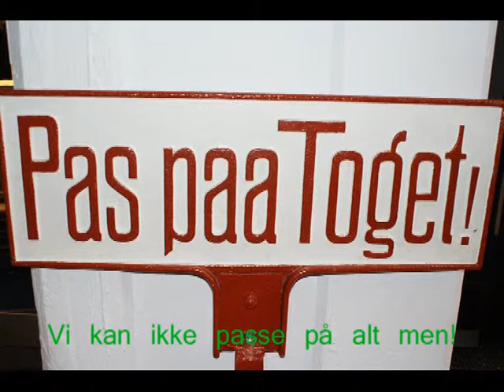Pas på toget og små egoer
En opfordring til at de der har jernbanekulturarven i deres hænder - de ikke bare smadrer ophugger eller lader stå til. Gør som i andre dele af verdenen sæt det i ikke selv magter at redde på "giv væ" "bytte" eller sågar "salgslisten".
Den vogn - det lokomotiv du destruerer idag er forevigt tabt - og nogen forærede det måske til dig i den tro at du og jeres forening ville gøre en forskel!